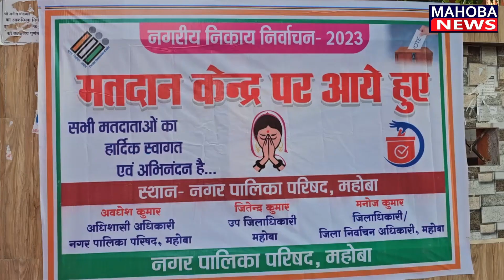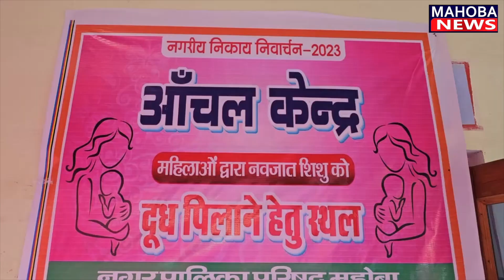महोबा के इस पोलिंग बूथ पर हो रहा मतदाताओं पर फूल बरसा कर अनौखा स्वागत,देखें और क्या क्या है इंतज़ाम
महोबा न्यूज़ लगातार निकाय चुनाव को लेकर हर ख़बर आप तक पहुँचाता रहेगा,आप जुड़े रहें MAHOBA NEWS के साथ